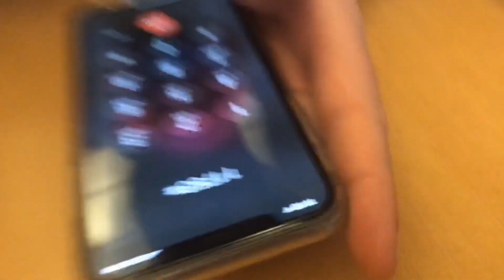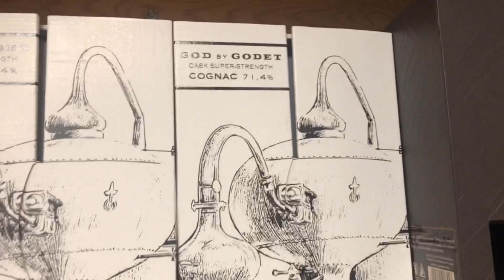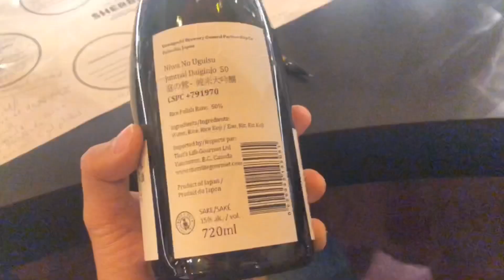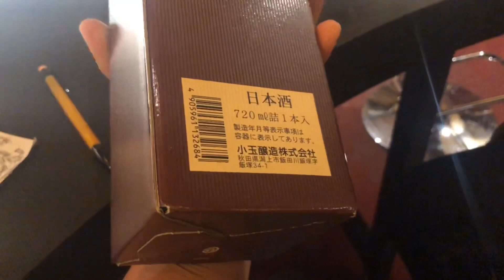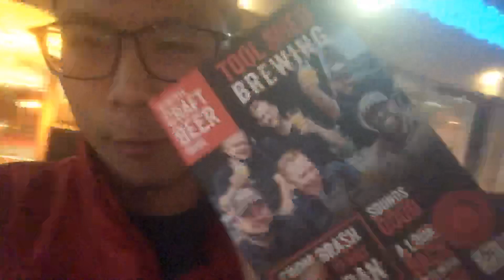Sake Tasting (S5E51) - Senpai’s Weekly